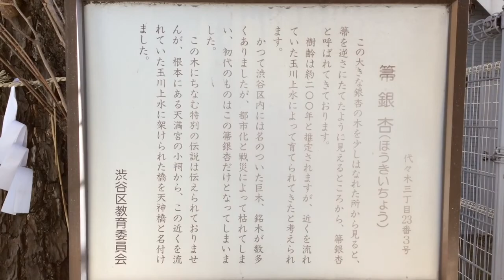箒銀杏天満宮---東京都渋谷区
2015年2月2日撮影。

東京都渋谷区代々木3-23-3にある箒銀杏天満宮。樹齢200年とも言われるこの銀杏は離れてみると箒（ほうき）を逆さにしたように見えることから箒銀杏と呼ばれ、その根元に天満宮の祠が鎮座する。